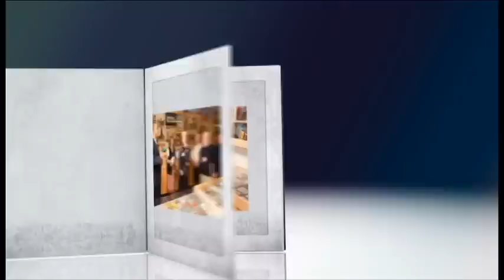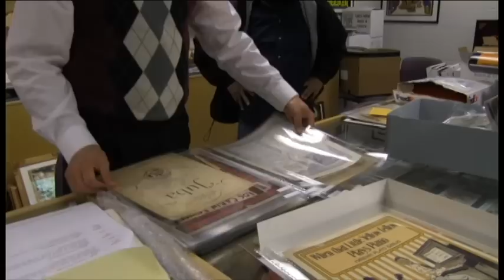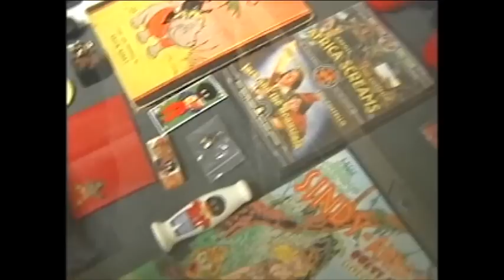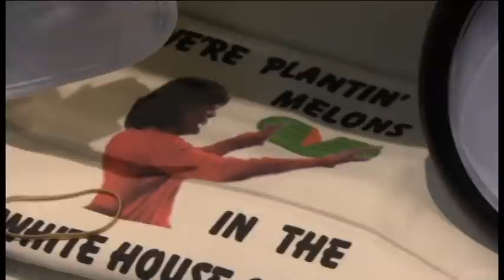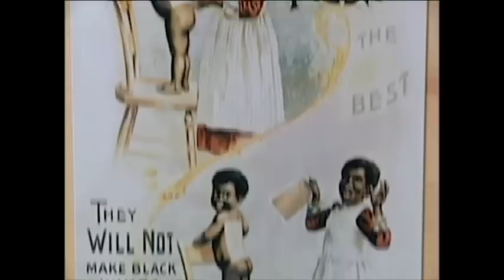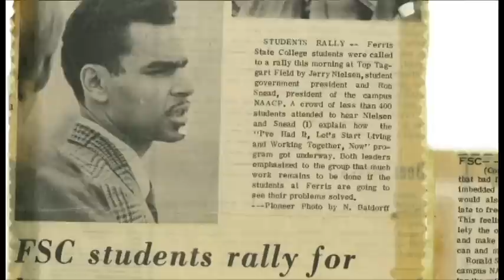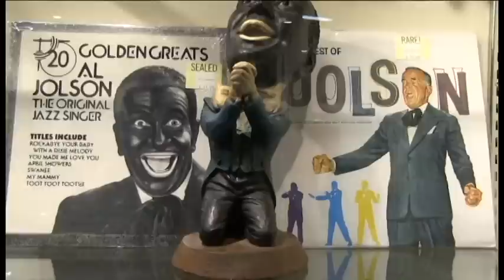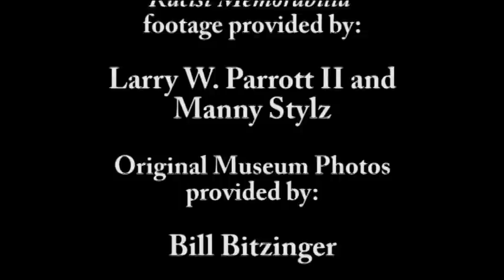The Jim Crow Museum: History, Purpose, Vision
This introduction to the new Jim Crow Museum of Racist Memorabilia at Ferris State University in Big Rapids, Mich. highlights the history of the facility, its purpose and the vision for the museum's future.